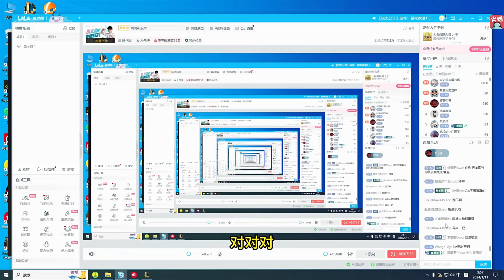【英雄联盟】Bin玩永恩意外发现Q闪BUG：非要说我嘴硬？永恩Q闪真的有BUG！